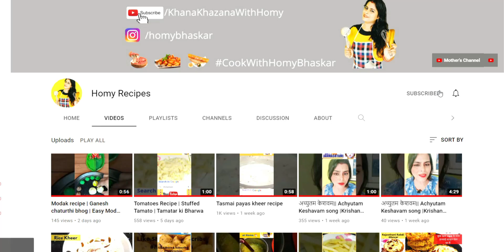6 तरह के मोदक बनाना सीखें सांचे और बिना सांचे के| Ganesh Chaturthi Special Modak Recipe|Homy Recipes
Ingredients :-
Milk
Milk Powder
Sugar
Ghee
Elaichi
Coconut Flakes